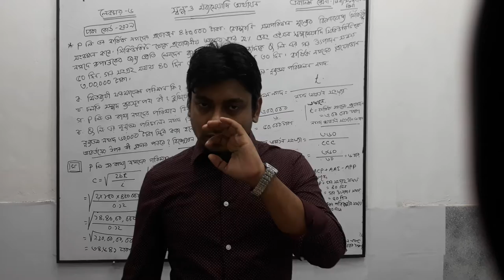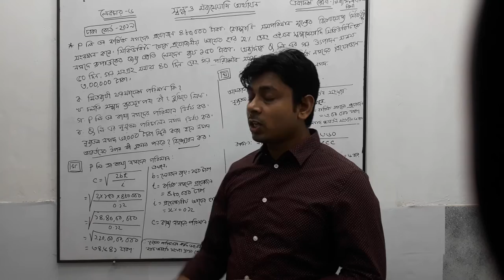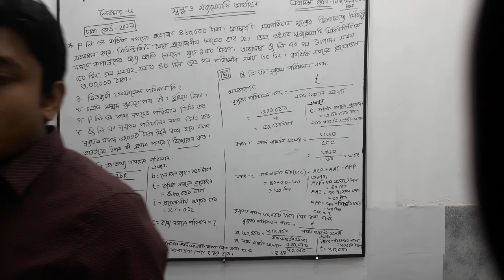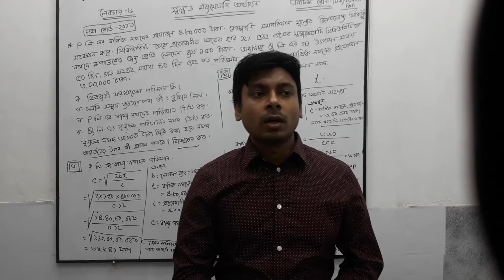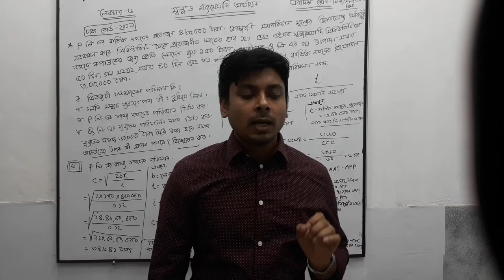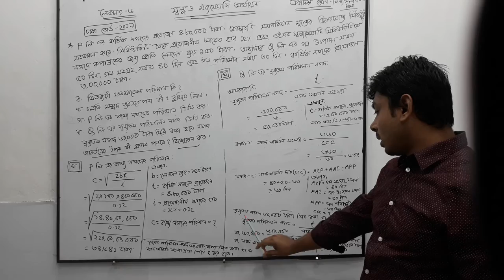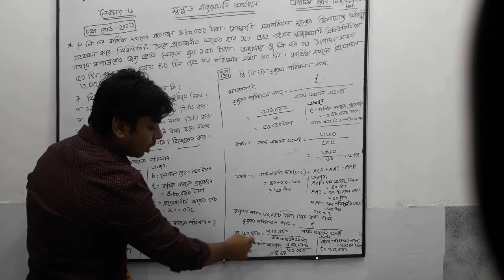একাদশ, ফিন্যান্স,ব্যাংকিং ও বিমা,লেক-৬